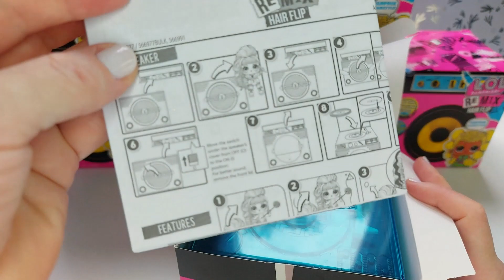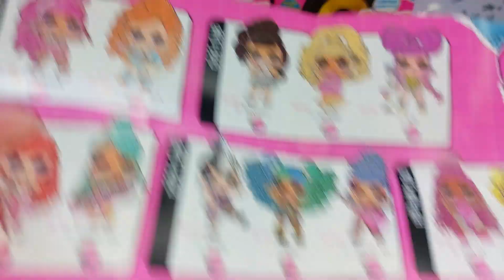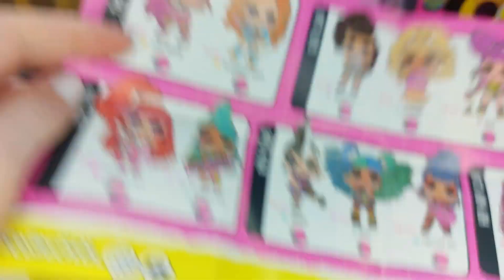UNBOXING LOL Surprises ASMR | HUGE SET UNBOXING LOL Surprise | Oddly Satisfying No Talking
Hi there!👋🏼
In this video (Part 2) continue unboxing New LOL Surprise balls from the
ReMix Hair Flip collection.
Let's see what's inside!
Next unboxing in next videos!
Stay with Splatters!❤️